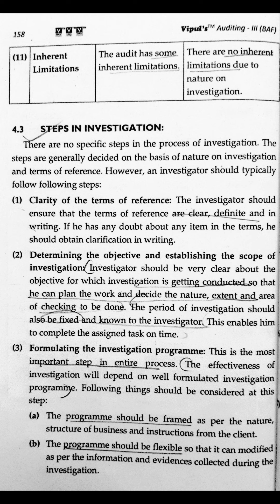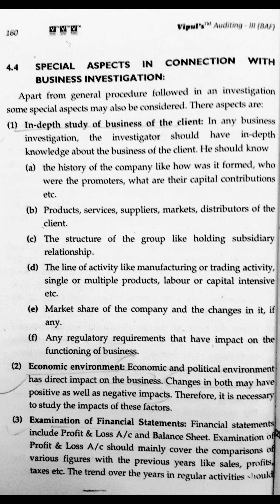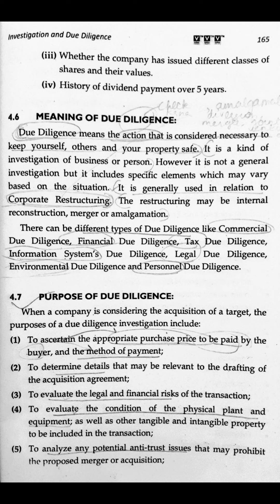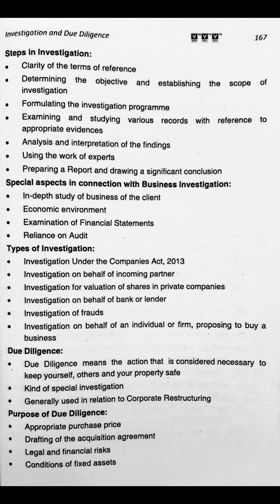SYBAF SEM 4 | AUDITING VIPUL PRAKASHAN NOTES | CHAPTER:4 INVESTIGATION AND DUE DILIGENCE